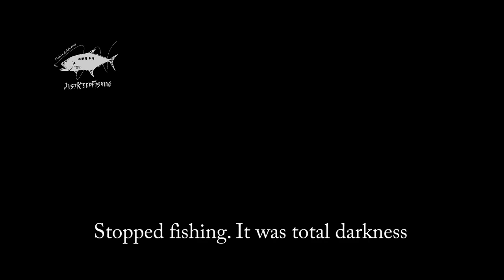Jungle Peacock Bass Fishing With 2.3lbs line ULTRALIGHT FISHING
Hi squad!
This is Nas, host of FishingWithNas, yet here with another episode!

It means a lot to me, motivates me to do more and even better videos!